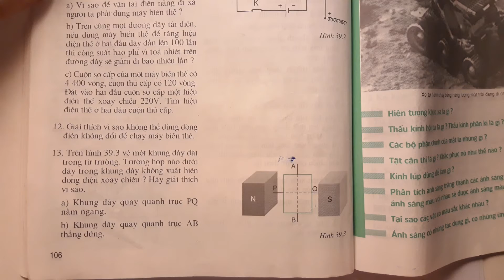Giải bài 12 trang 106 SGK Vật lí 9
Giải thích vì sao không thể dùng dòng điện không đổi để chạy máy biến thế. .